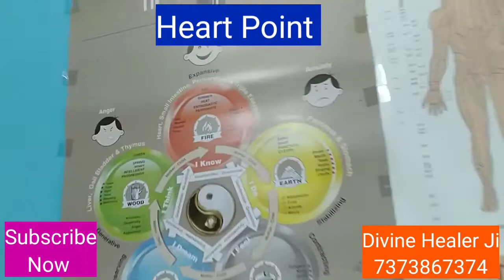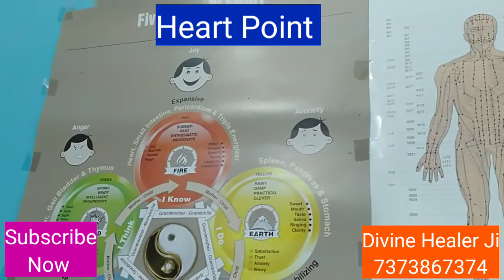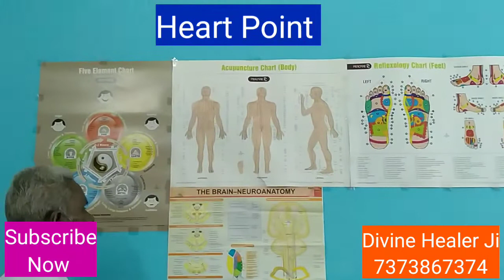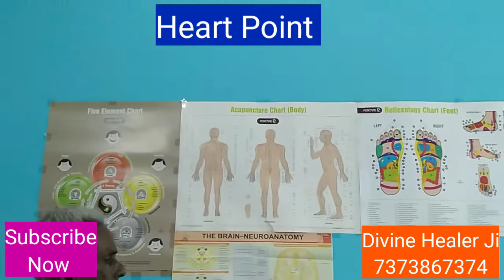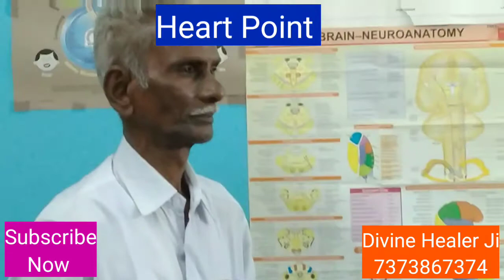Heart -இறைவழி மருத்துவ புள்ளிகள்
தொடு சிகிச்சை மூலமாக ஆயிரக்கணக்கான வியாதிகளை நம்மால் போக்க முடியும் என்றால் இயற்கை மருத்துவத்தின் மகத்துவம் எப்படிப்பட்டது ஆங்கில மருத்துவத்தை விட 100 மடங்கு ஆயிரம் மடங்கு கோடி மடங்கு பலன் அளிக்கக்கூடியது தொடுசிகிச்சை மிகவும் அற்புதமானது .